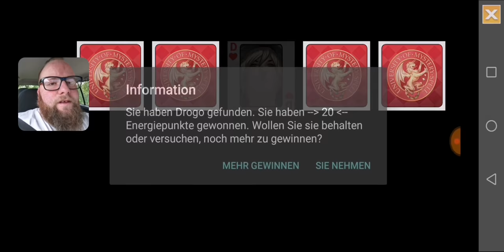Is it Love? Drogo 🧛‍♂️ 036 - Sind wir hier eingesperrt?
Mal ausgehen, das ust was wir wollen, doch Nicolae und Peter haben da wohl was gegen...